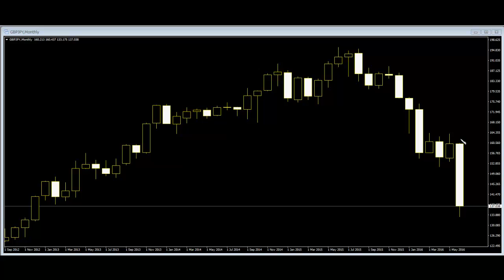extremely worried about the gbp SELL